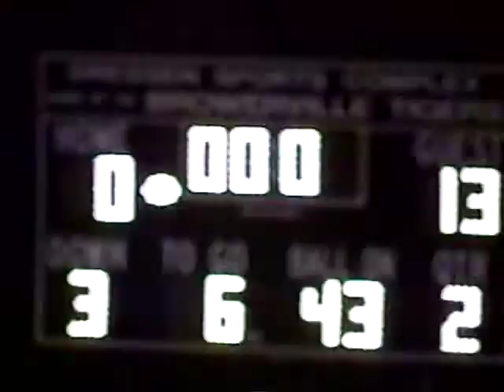2001 MN Football Eagle Valley at Browerville